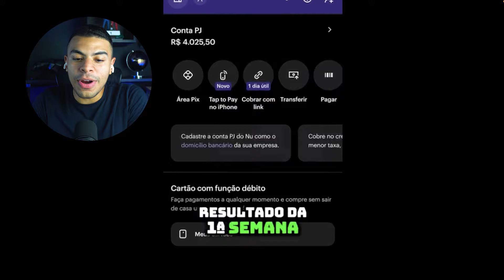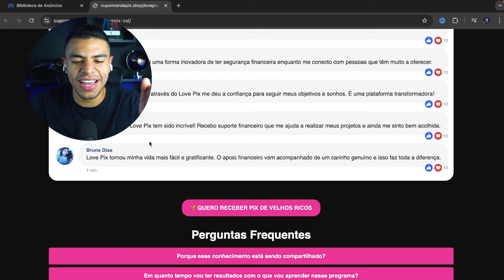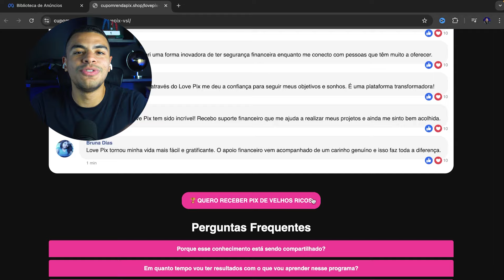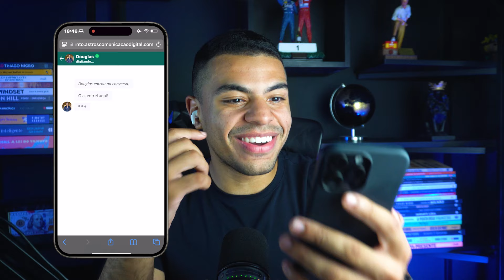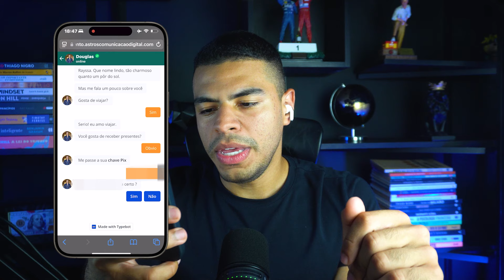NOVO APP QUE PAGA! TESTEI GANHAR DINHEIRO CONVERSANDO COM VELHOS RICOS E ISSO ACONTECEU… (LOVEPIX)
Você gostaria de ganhar dinheiro jogos todos os dias com seu celular sem sair de casa? A resposta é óbvia, claro que sim!

Por isso, graças a internet nós temos vários sites e aplicativos que permitem que a gente ganhe dinheiro e faça uma renda extra utilizando nosso celular.

E agora o que todo mundo e inclusive a mulherada vem comentando na internet é do novo site de relacionamentos chamado LovePix que te faz ganhar dinheiro com seu celular conversando com velhos ricos que te pagam no pix.

Segundo alguns influencers, com o LovePix você consegue ganhar dinheiro na internet com seu celular e criar uma nova fonte de renda extra, onde apenas conversando com esses velhos ricos da internet, os famosos Sugar Daddy, você podde criar uma nova fonte de renda extra e ganhar dinheiro com seu celular todos os dias no pix.

O LovePix é somente mais um site que paga e dá dinheiro, segundo esses influencers, sendo bem parecido com outros sites que já testamos no canal, como: Cupom da Vez e o StoryPix.

Mas é claro... que eu decidi ver se isso realmente verdade e se realmente é possível ganhar dinheiro conversando com velhos ricos no LovePIX.

Por isso eu testei o LovePIX e conversei com velhos ricos que pagam no pix e te dão dinheiro pra te revelar realmente se dá pra ganhar dinheiro conversando com velhos ricos ou se isso não passa de um golpe.